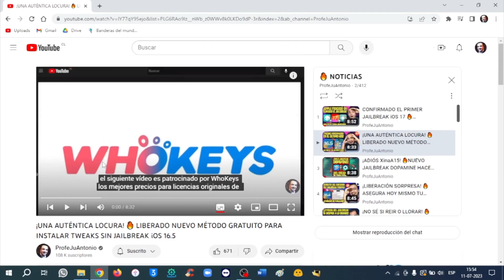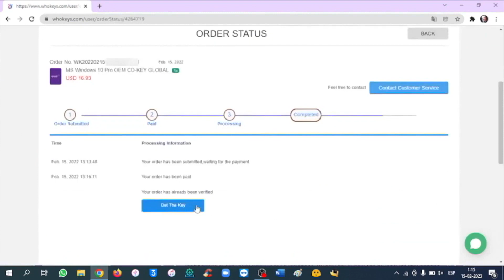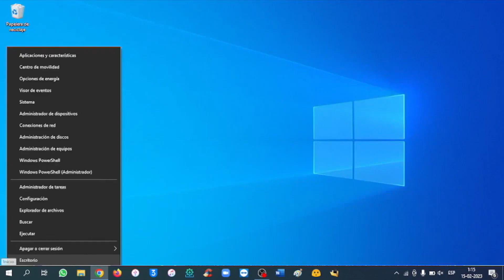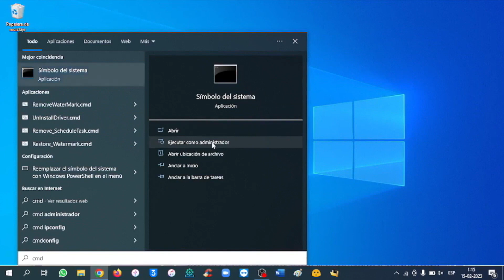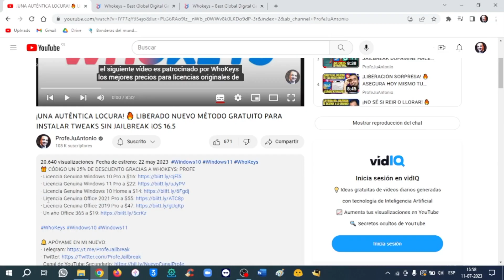¡PARA TODA LA VIDA! 🎁 ACTIVAR WINDOWS 10 PRO Y ACTUALIZAR GRATIS A WINDOWS 11 PRO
💡 Video patrocinado por Mediamz, Agencia Global líder en marketing digital de influencers